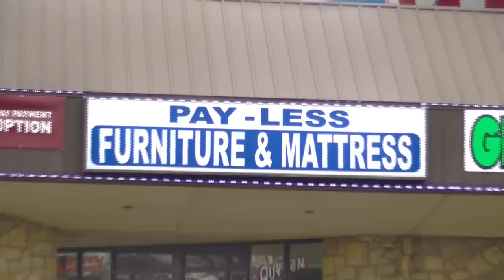Media Review : New Patriotic Party Women's Wing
tv africa Network Live Stream